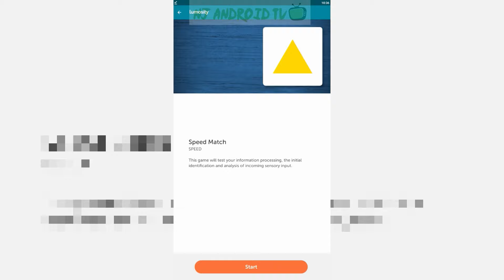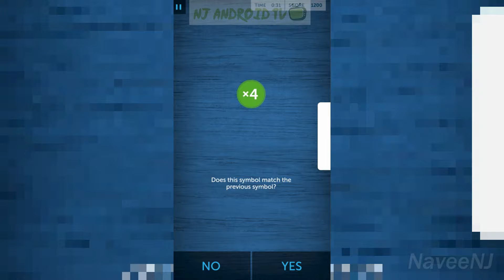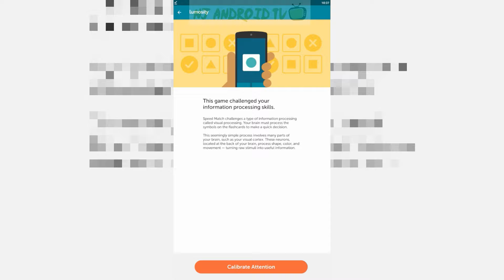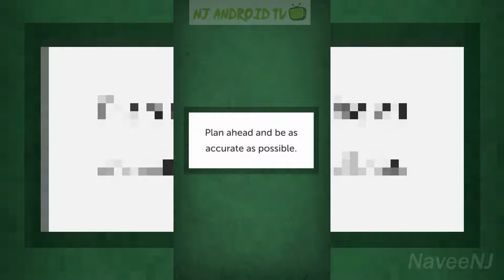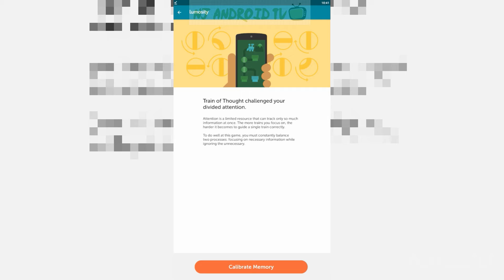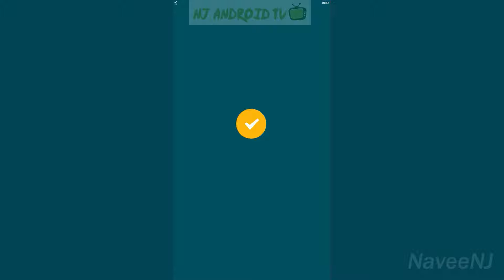Lumosity - Best Brain Training Apps for Android/iOS #05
Lumosity’s free brain training program consists of fun and interactive puzzle games to help you keep your mind active. Used by over 90 million people worldwide, Lumosity’s educational games for adults offers over 40 games designed to put your critical thinking, memory and problem-solving skills to the test. Start training your brain today!

It’s easy to get caught up in the hustle and bustle of life and let your brain go on standby. Lumosity challenges your mental muscles across a variety of segments – memory, attention, speed, flexibility and problem solving. The games are quick and simple, but require immense focus to master.

Start your brain training habit with a free 10 minute Fit Test to set your baseline scores and see how you compare with people your age. With Lumosity, you will work out with a personalized training program, unlock in-depth insights about how you play, and receive tips for better game accuracy, speed and strategy. Our brain games take cognitive tasks and turn them into fun games that challenge your mind!

Ready to play fun and free brain games that challenge you? Download Lumosity today.